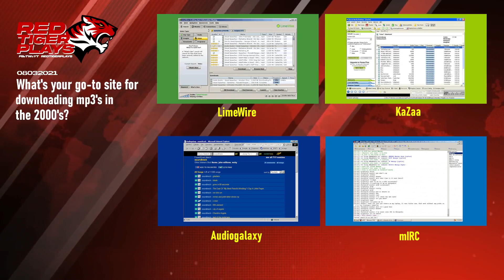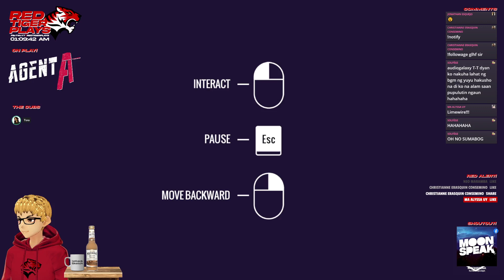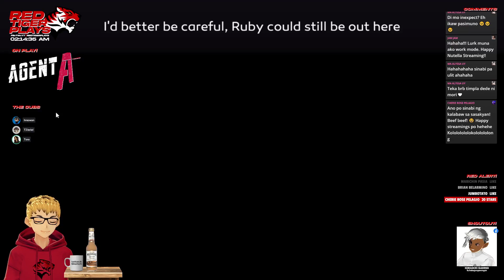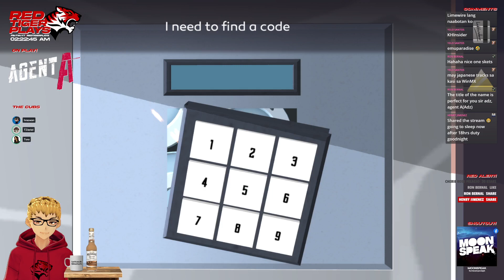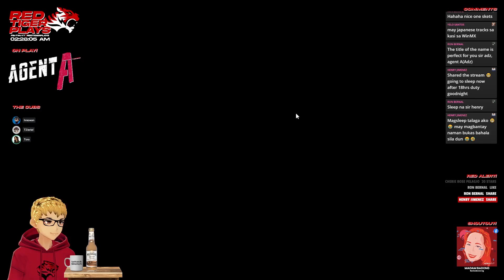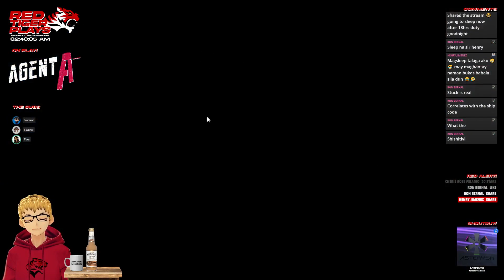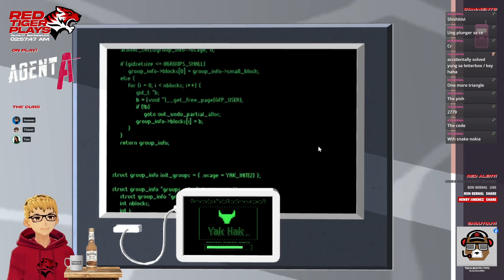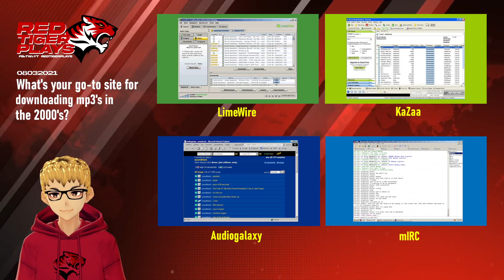Cup Noodles | Red Tiger Plays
Welcome to Red Tiger Plays and I am currently playing Agent A: A Puzzle in Disguise. Kindly abide by the basic rules of chatting and observe proper etiquette.

VRoid by Hao Ballesteros

menismastah - interrobang?!